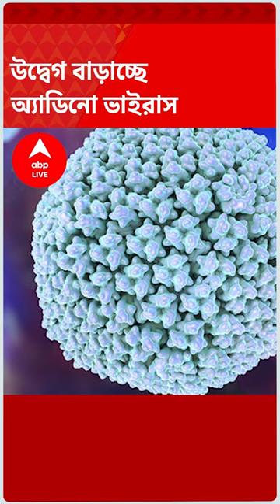উদ্বেগ বাড়াচ্ছে অ্যাডিনো ভাইরাস, একের পর এক হাসপাতালে শিশুর মৃত্যু